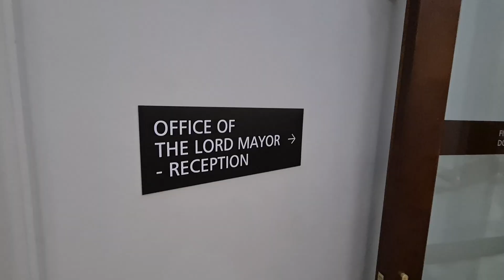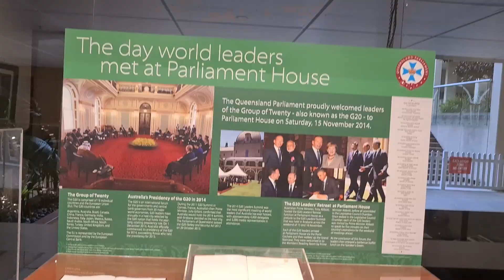Brisbane Vlog Part 2 | ft. Former Member of Queensland Parliament, Freya Ostapovitch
Join us as we explore the stunning Queensland Parliament House in Brisbane. With exclusive access granted by Freya, a former member of the Queensland Parliament, we delve into this historic landmark. Discover Speakers Green, witness the reserved seat for the Sovereign or the Sovereign’s representative in Queensland, the Governor (I said for The Queen in the video oops), and learn about the powerful symbol of the mace. This rare experience is a highlight of our Brisbane journey.

歡迎加入我們一同探索布里斯班的壯麗昆士蘭州議會大廈。感謝昆士蘭州議會的前成員 Freya，我們獲得了獨家進入此歷史建築的特權。在這趟旅程中，我們將探索演講廣場、專座席位以及象徵權力的權杖。這個難得的經歷將成為我們布里斯班之旅的重要亮點。昆士蘭州議會